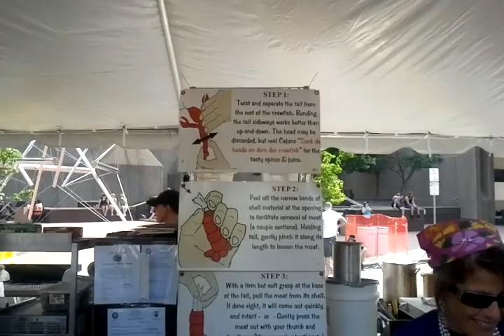Taste of Buffalo